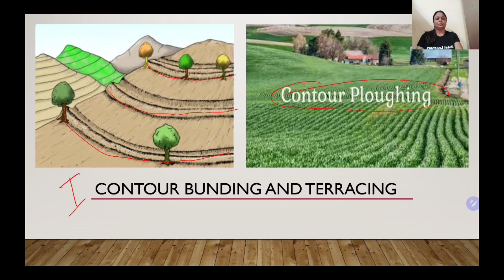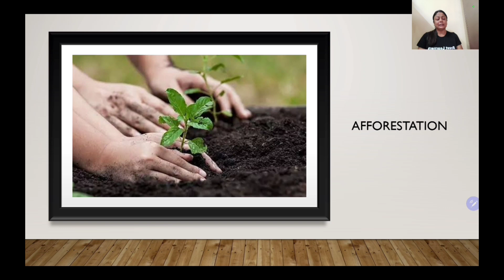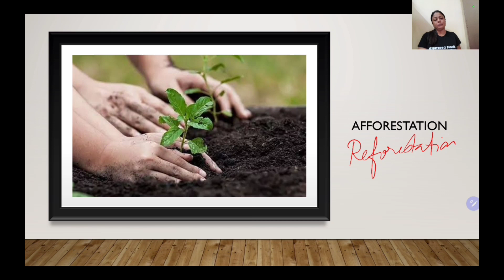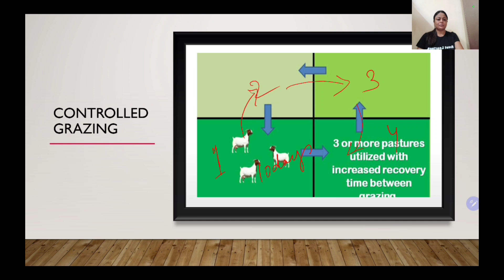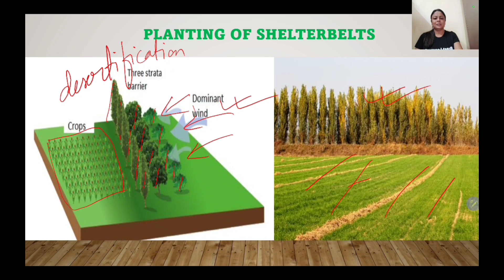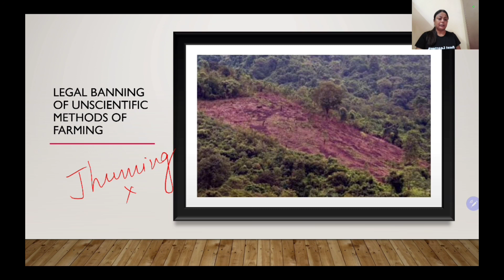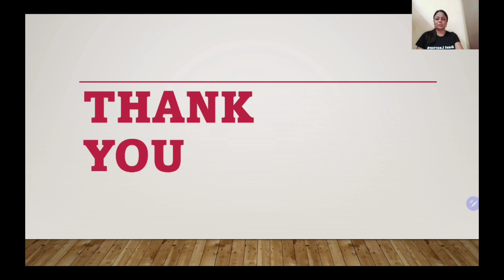Soil Resources in India Part 4: Soil Conservation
Soil in India :Soil Conservation Part 4